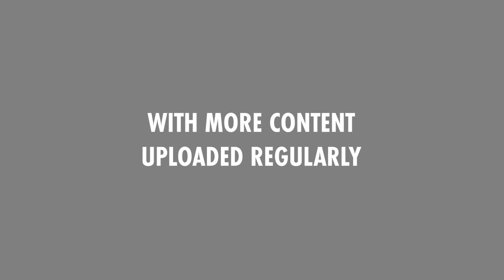Skater XL - Mod Maps and Gear Available Now | PS4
The Skater XL evolution continues with the integration of community mods delivering over 250 pieces of content including maps, gear, and skins available now on PS4. This first drop marks the beginning of regular community content updates to Skater XL - all at a push of a button.